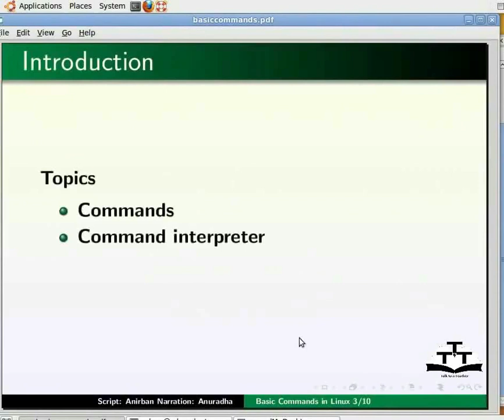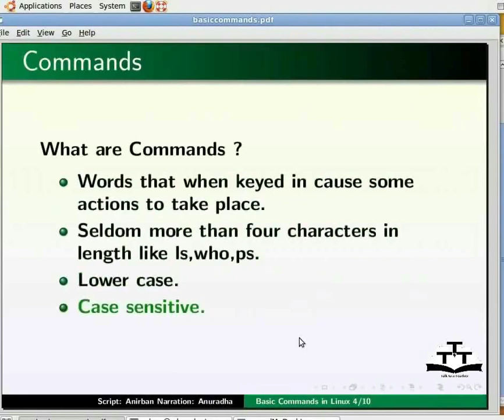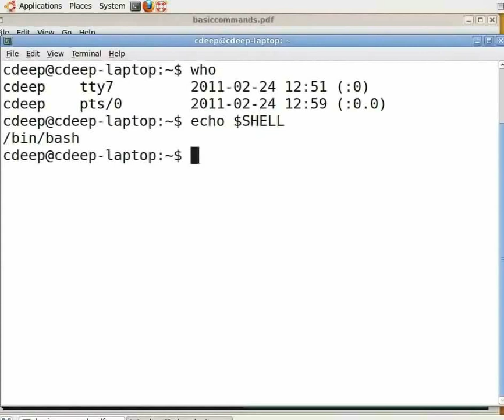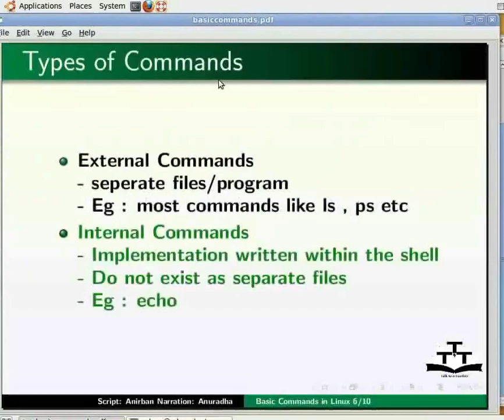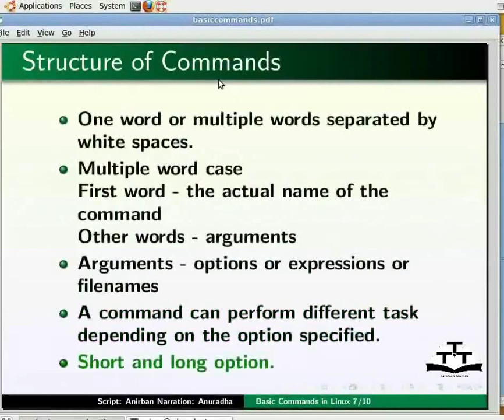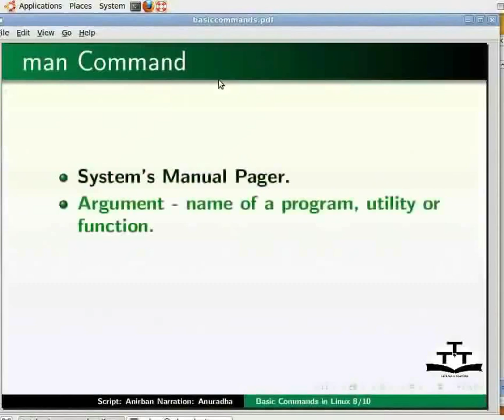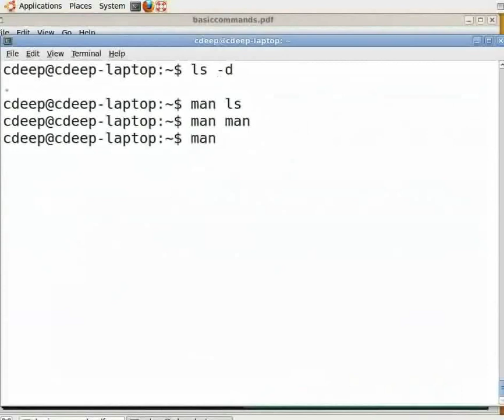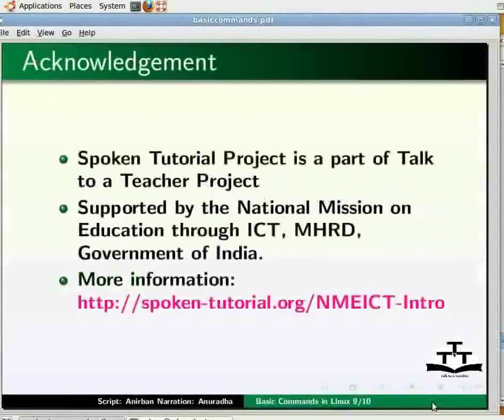Basic Commands - Kannada